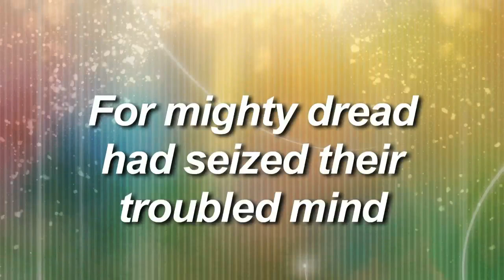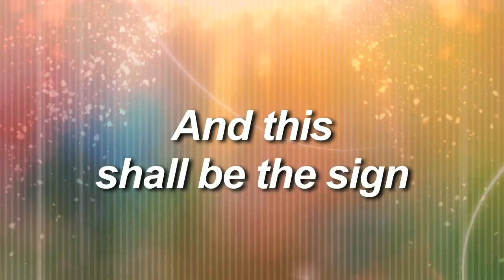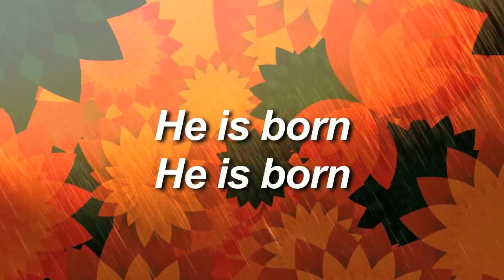Kids Christmas - While Shepherds Watched Their Flocks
Music by Bob Singleton, lyrics by Nahum Tate & Bob Singleton

Amazon Music

Lyrics:
Verse 1
The angel of the Lord came down,

“Fear not!” said he, for mighty dread
Had seized their troubled mind.
“Glad tidings of great joy I bring
To you and all mankind."

Chorus
All glory be to God on high,
And to the Earth be peace;
God's Son has come from heaven to earth
So let your joy increase.

Verse 2
“To you, in David’s town, this day
Is born of David’s line
A Savior, who is Christ the Lord,
And this shall be the sign:"

“God's only son there you will find
For everyone displayed,
So simply wrapped in swaddling clothes,

Bridge
Hallelujah, He is born.
This simple birth for all the Earth
Is our joy for Christmas morn
He is born, He is born.

Short Chorus
God's Son has come from heaven to
earth